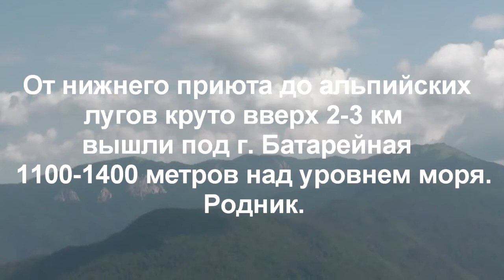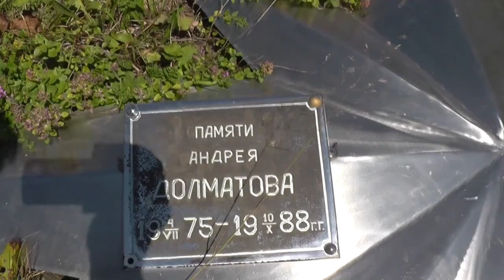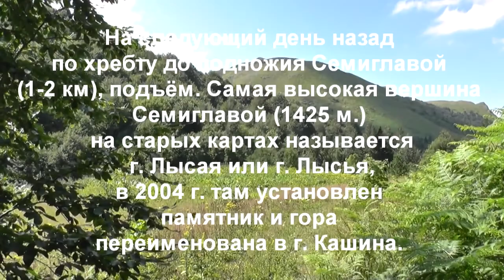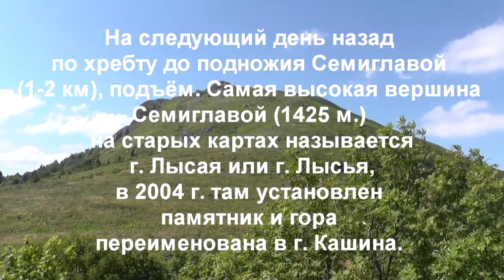ПОХОД Терзиян - Анастасиевка 2016